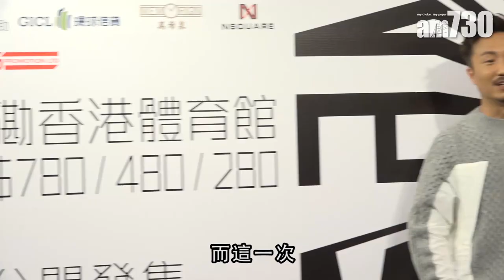【娛樂】鄭中基自爆被女兒督促記歌詞 2018-11-21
鄭中基(Ronald)昨日於尖沙咀為2月舉行的《One More Time世界巡迴演唱會香港站》開記者會，Ronald的妻子和兒子都有前來支持，Ronald指：「睇售票處當晚個仔瞓未啦，或者會安排佢上台向我個女獻花。Ronald更大爆女兒比他還緊張：「個女日日問我記好歌詞未，又話要唔要幫我整張歌詞表咁樣。」

為遏止黃牛炒賣，Ronald表示首天不會在售票處發售，他解釋：「因為通常排隊黨都想買頭幾行，網上發售完第一日應該賣完，大家就唔使響售票處熬夜等，安全為上嘛。」

bmgproductionmusic